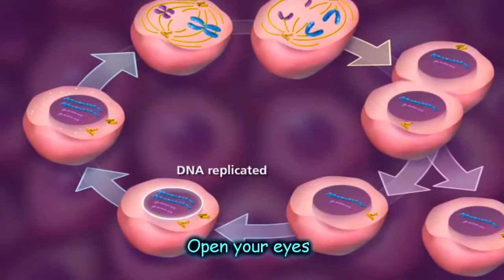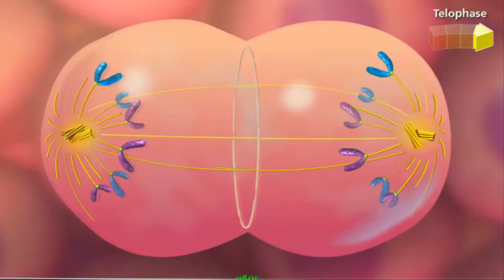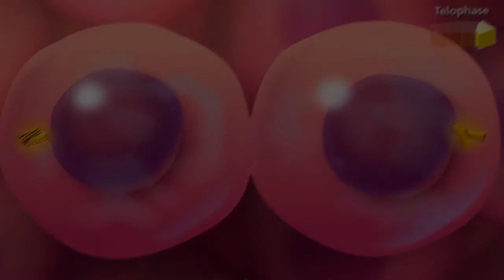"Mitosis Rhapsody" | Biosong | Mitosis and Cell Cycle Song